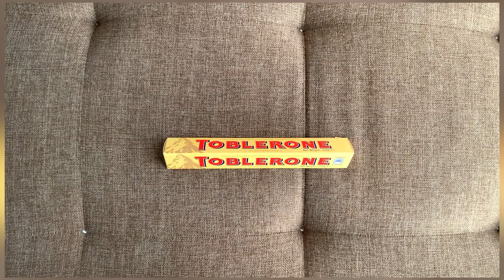How to break toblerone chocolate 🍫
Whoever don’t like chocolate is not from us 😛